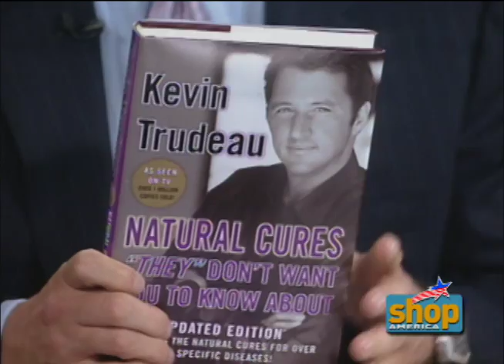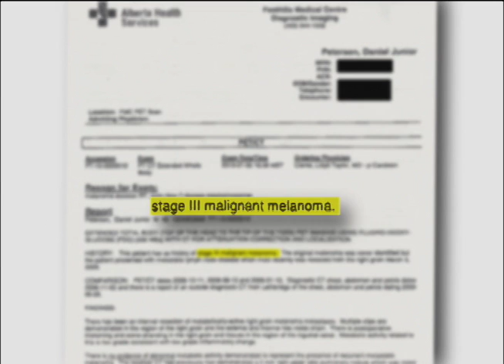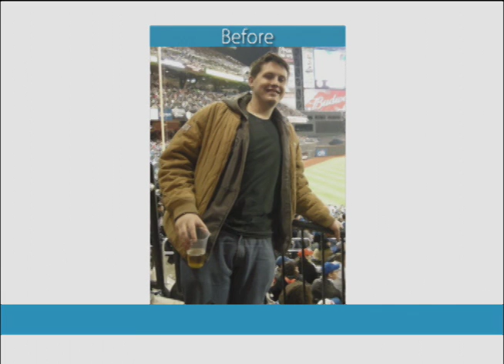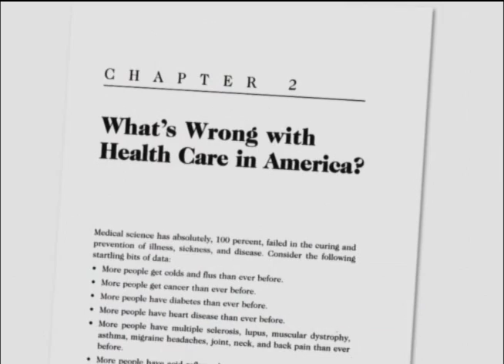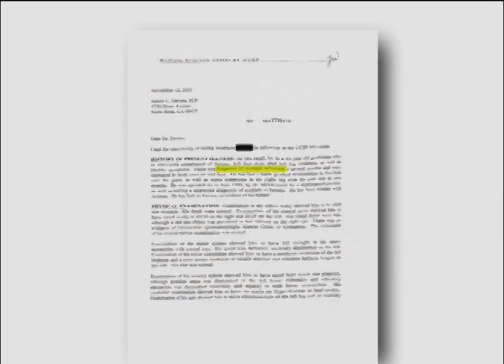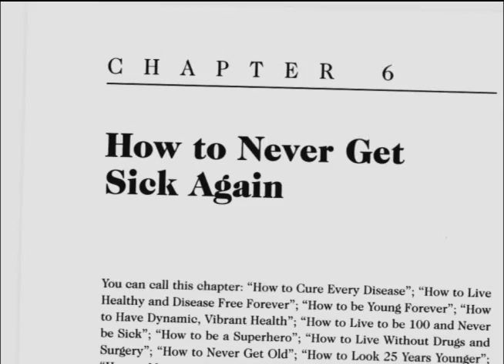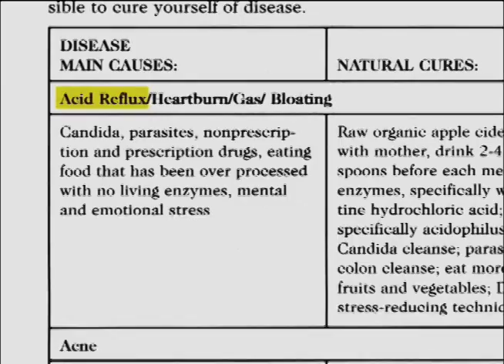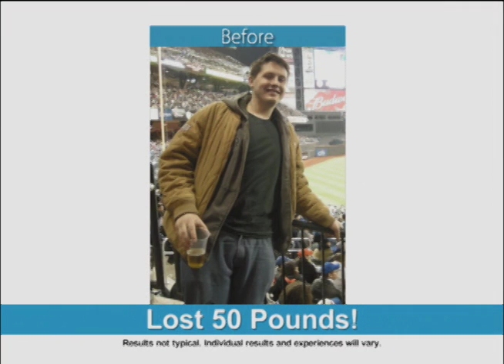Natural Cures 2014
"Natural Cures 'They' Don't Want You to Know About," 2014 Edition:  Join the 6 million readers in this brand new edition to learn about natural cures that the drug and food industries don't want you to know about.  Find out how to prevent and even cure diseases with ALL-NATURAL holistic methods instead of dangerous drugs full of nasty side effects.  Plus, get the free bonus book "Natural Pain Relief" with the bonus chapter on 'Better Sleep' so you can stop popping pills, doing expensive treatments, or living in pain.